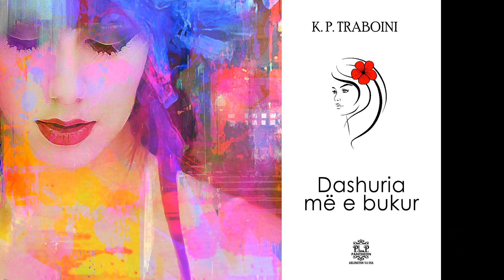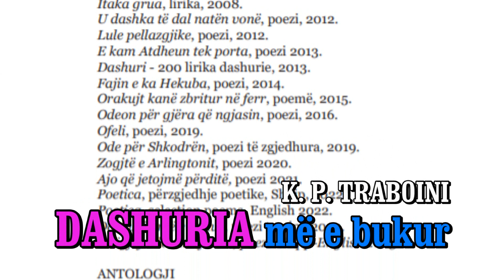DASHURIA MË E BUKUR🌹Libër me poezi nga K. P. Traboini 2023🎵 Music Raymond Lefèvre.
DASHURIA MË E BUKUR🌹Libër me poezi nga K. P. Traboini 2023🎵 Music Raymond Lefèvre. Video URL